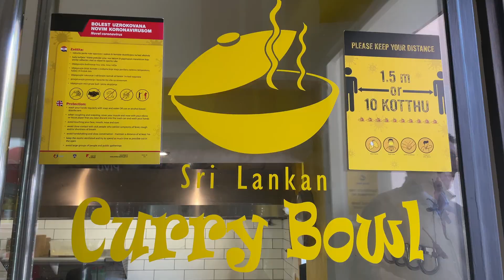Discover the Essence of Curry Bowl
Get ready to be captivated by the irresistible allure of Curry Bowl. From the sizzling scenes of our chefs crafting exquisite Kotthu dishes to the vibrant ambiance that envelops our restaurant, we're here to transport you to a world of extraordinary dining experiences. Brace yourself for an unforgettable adventure, as we invite you to witness the incredible atmosphere we proudly offer at our restaurant.